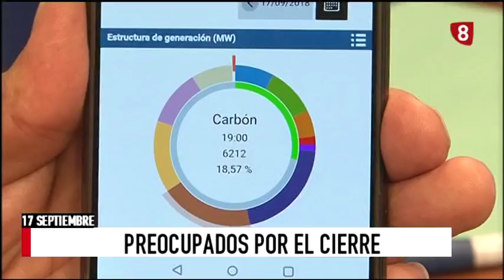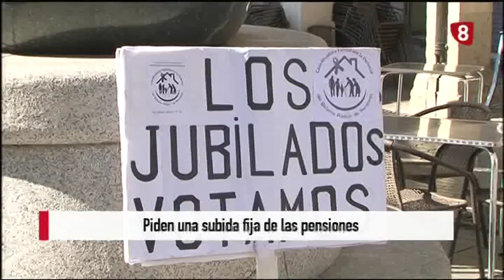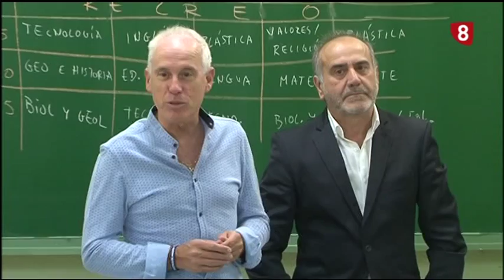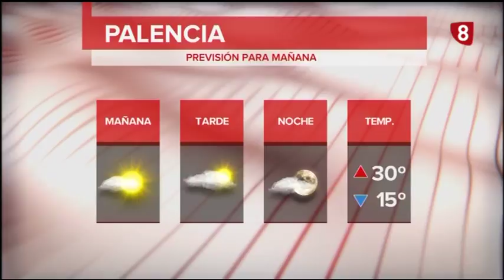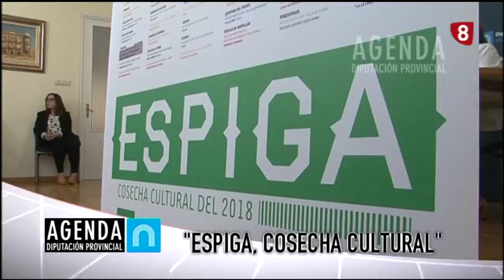Noticias 14:00h (17 Septiembre 2018) La 8 Palencia RTVCyL